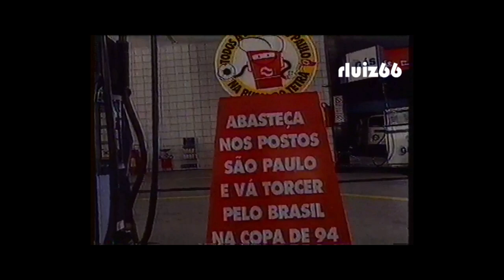Futebol e publicidade - 1994 a 1999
O futebol se transformou em um grande negócio.
E a publicidade sempre aproveita as personalidades esportivas que estão em alta, para promoverem seus produtos.
Neste vídeo assistiremos alguns comerciais que foram veiculados no período compreendido entre 1994 e 1999, aqui no Brasil.

A lista de comerciais é a seguinte:
1. Consórcio Mesbla (Narrador Osmar Santos);
2. Postos São Paulo (Copa do mundo de 1994);
3. Adidas (Jogador francês Marcel Desailly);
4. Penalty (Marcelinho carioca e Veloso);
5. Topper (Edmundo);
6. Guaraná Brahma (Copa do mundo de 1998 - Ivete Sangalo);
7. Cerveja Kaiser (Copa do mundo de 1998 - Baixinho da Kaiser);
8. Chinelos Rider (Copa do mundo 1998 - Roberto Carlos);
9. Shampoo Elseve (Jogador alemão Oliver Biehoff).